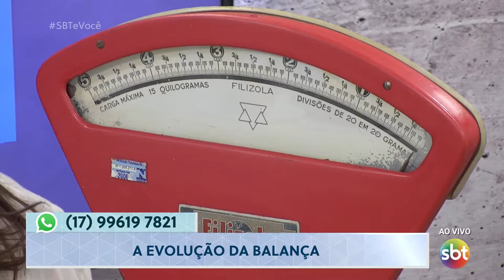Evolução das Coisas: balança